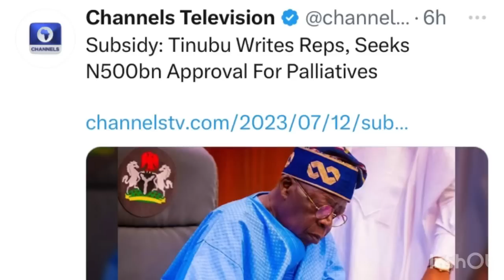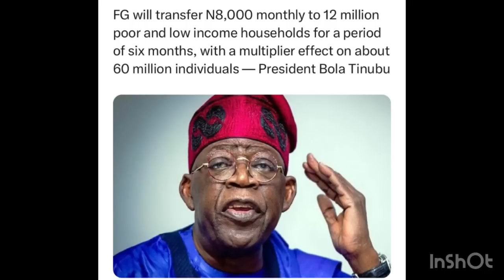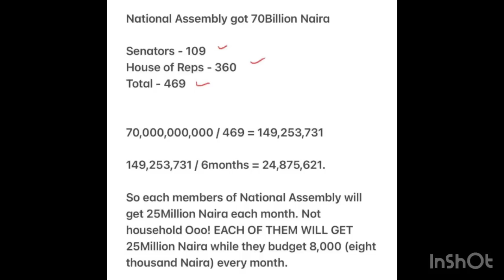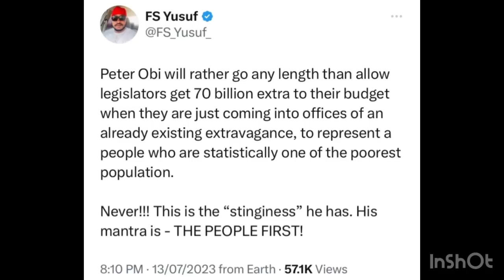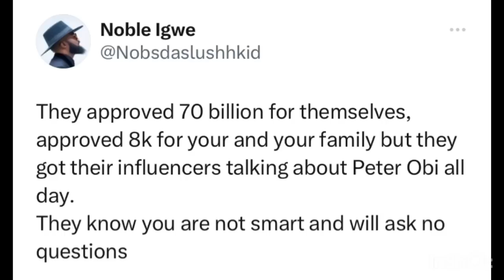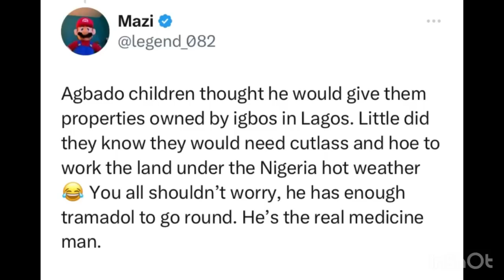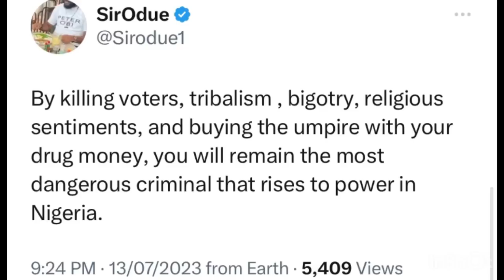“OBI WILL Never Do This” NIGERIANS Tell TINUBU As He GIVES LAWMAKERS N70b And Tells YOUTHS To FARM.